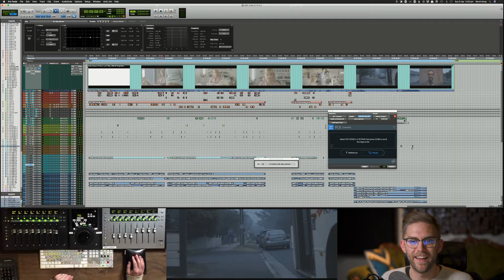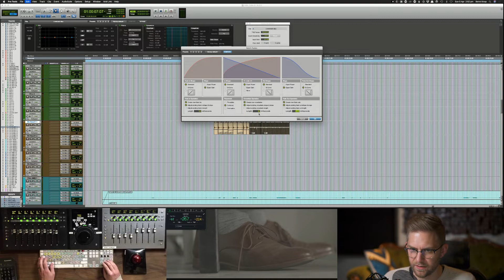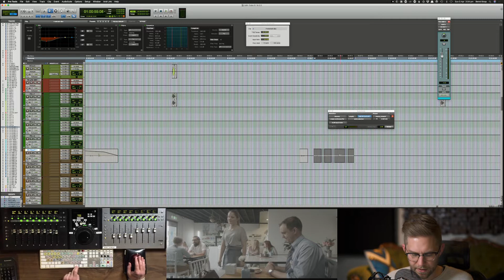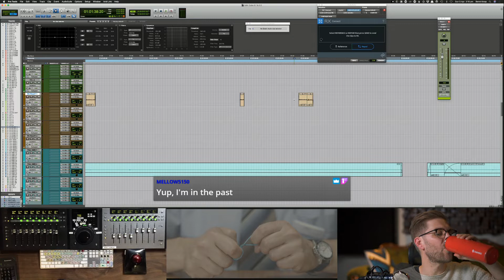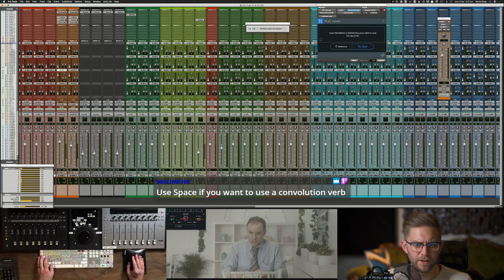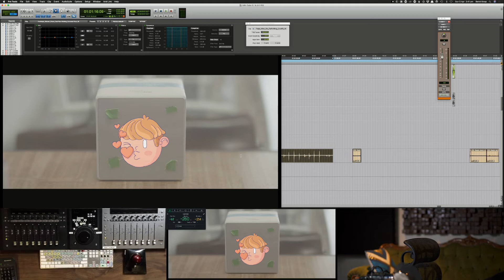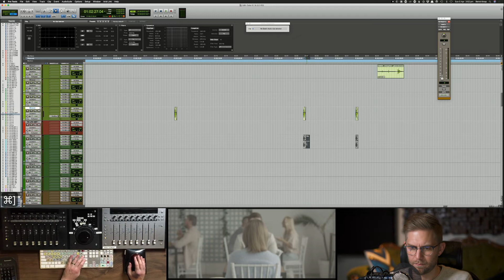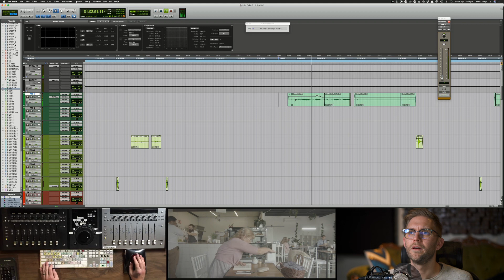SOUND EDITING ON A SHORT FILM | See a sound editor & re-recording mixer on twitch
This is the next session on the 'CUBE' short film. We do a little more cleaning up with iZotope, some foley and extra sound effects while mixing on the way. Watch the who stream as we work through this projects audio post production.

We've also selling our newest product PRACTICE PROJECTS where you can download AAF/MP4s of existing projects to practice your Audio Post Production skills on and use as a showreel.

NOISY POST is an Audio Post Production Specialist based in Melbourne, Australia. Assassins at Dialogue Editing, Sound Editing, Sound Design, ADR Recording, Foley, and Re-Record Mixing.

DO YOU LOVE WAVES PLUGINS???... If you can't afford to purchase waves plugins individually, why not try one of their subscriptions.